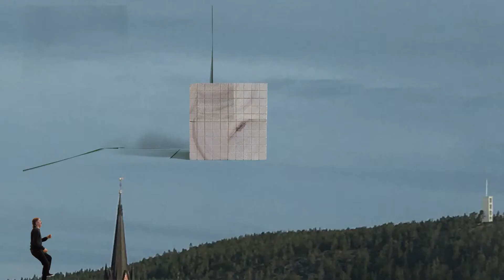Färger - Low Andslow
A music video for Low Andslow:s tune "Färger". A little gem.